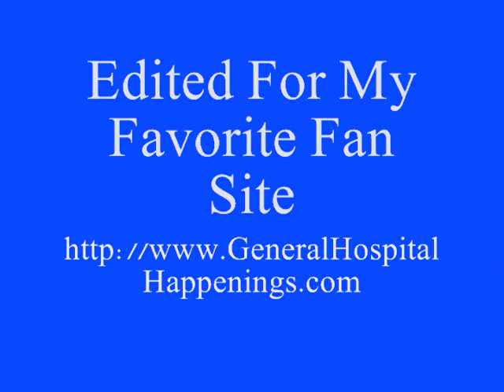05-14-12 Luke & Anna.wmv